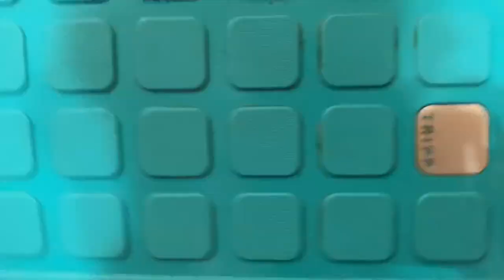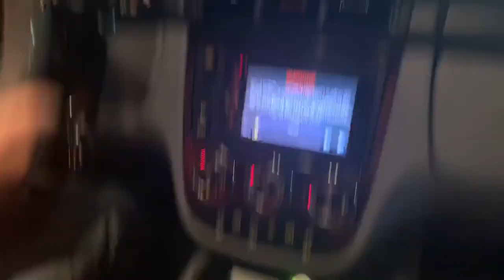First trip to the United States from Guyana